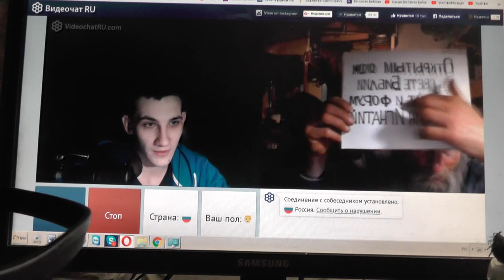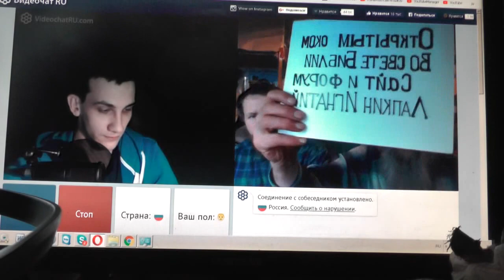№29. Мих. 7:4 Лучший из них как терн, и …хуже колючей изгороди, Февр. 2019